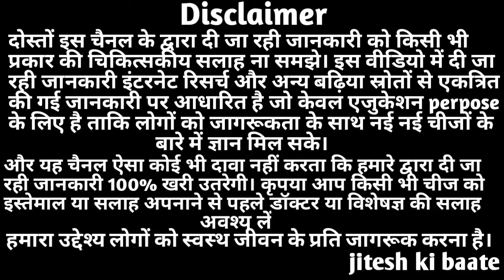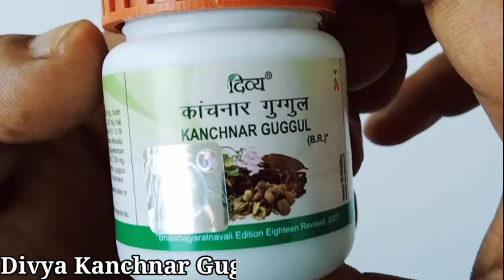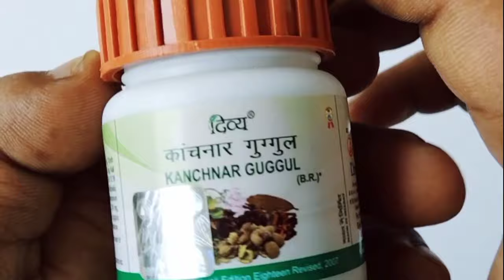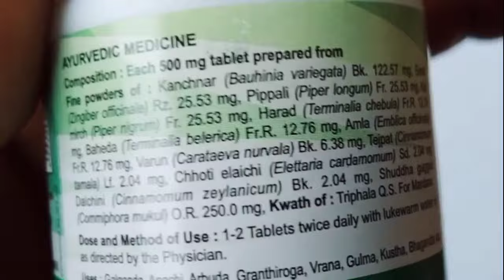Patanjali Kanchnar Guggul Benefits | Side Effects | Dosage & Review in Hindi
In this video I am sharing you information about the benefits of Kanchnar guggul

topic cover-
1) divya Kanchnar guggul ke fayde
2) kanchnar guggul
3) kanchnar guggul benefits in hindi
4) kanchnar guggul kya kaam aata hai